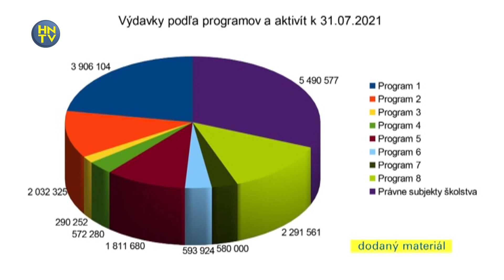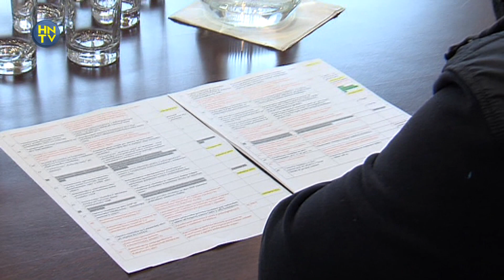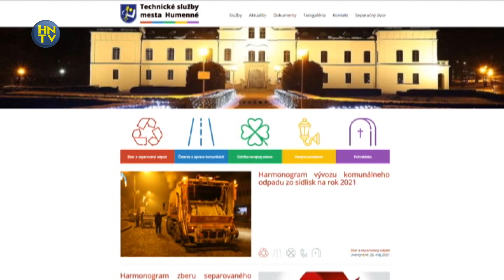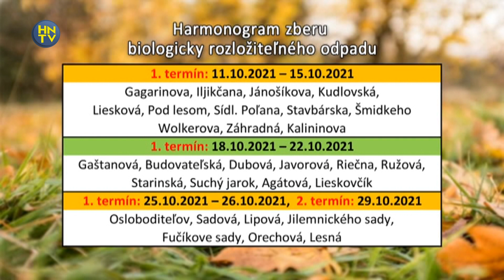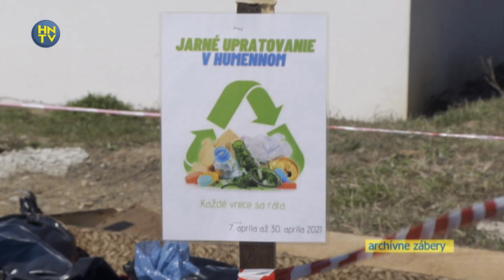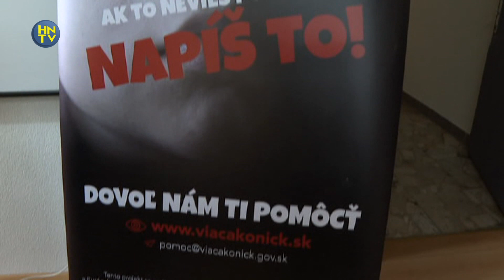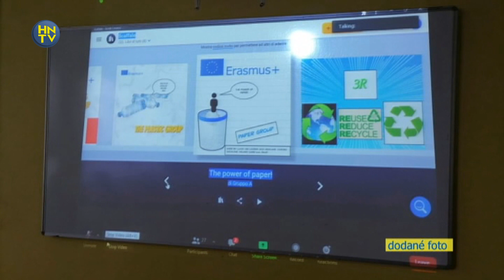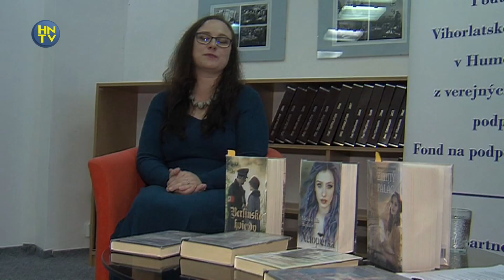Hlavné správy 07.10.2021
V správach Humenskej televízie nájdete aj tieto témy:

- 00:49 – rokovanie komisií Mestského zastupiteľstva
- 04:04 – očkovanie z ulice v našom meste končí
- 04:30 – prijatie jubilujúcich Humenčanov na pôde mestského úradu
- 06:52 – pomoc technických služieb občanom s vývozom záhradkárskeho odpadu
- 09:11 – začalo sa tradičné jesenné upratovanie
- 10:51 – upratovacie „EKOSOBOTY“ sú v tomto roku ukončené
- 12:58 – preventívna aktivita šikana a kyberšikana v ZŠ Dargovských hrdinov
- 15:31 – žiaci ZŠ Kudlovská virtuálne navštívili zahraničných kamarátov v Taliansku
- 16:47 - spisovateľka Michaela Ella Hajduková navštívila Vihorlatskú knižnicu v rámci cyklu Svoj príbeh rozpráva...
- 19:25 - humenské levy stále na čele tabuľky
- 20:41 - tenisové dvorce patrili v uplynulý víkend turnaju Alibaba OPEN
- 22:21 - športové úspechy majú za sebou aj humenskí atléti
- 22:57 - muži FK Humenné zvíťazili nad súperom z Bratislavy
- 24:24 - futbalisti kategórie U 17 a U 19 porazili tím Lokomotíva Košice

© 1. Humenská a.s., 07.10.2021